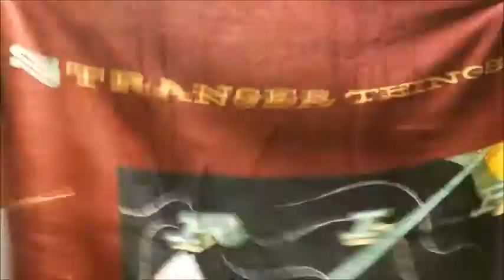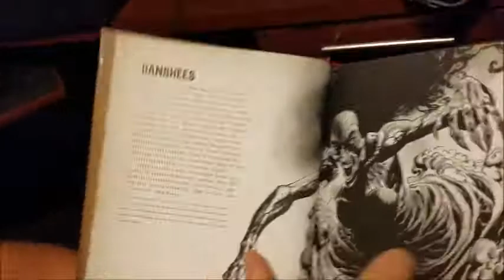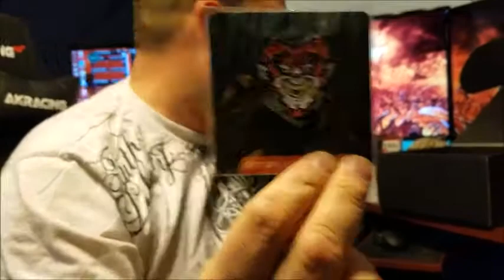2017 October Stranger Things Loot Crate DX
Overall this box was about a 60$ value and the items were pretty good. Loot Crate came on time!!!

Stranger Things Crate Price Guestimate:
Puft Man Collectible = 35$
Avenger Toilette Bag = 7$
Stranger Things Towel = 8$
Bestiary Supernatural = 7$
Loot Pin = 3$

Pricing Information:
1 Month Subscription: $44.99 + $5 Shipping = $49.99*
3 Month Subscription: $43.99 + $5 Shipping = $48.99/month = $146.97*
6 Month Subscription: $42.99 + $5 Shipping = $47.99/month = $287.94*
1 Year Subscription: $41.99 + $5 Shipping = $46.99/month = $563.88*